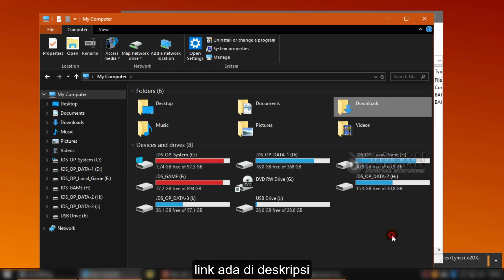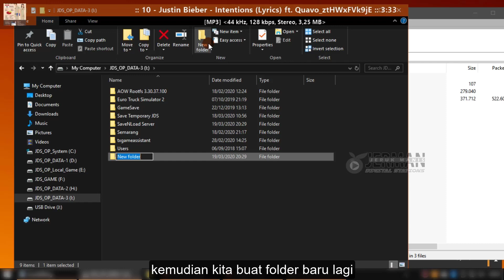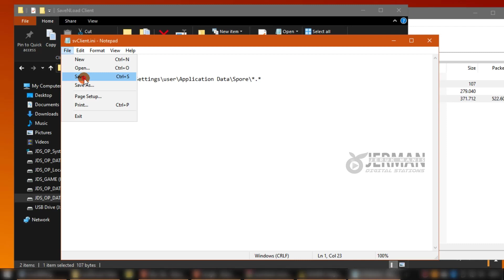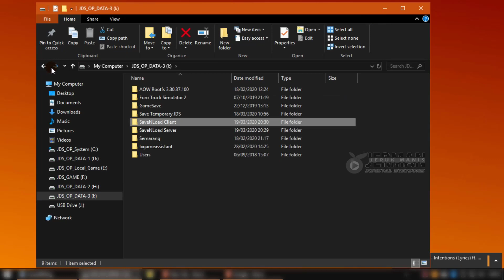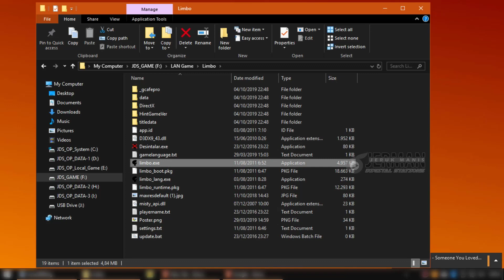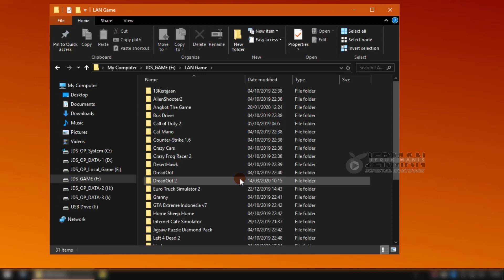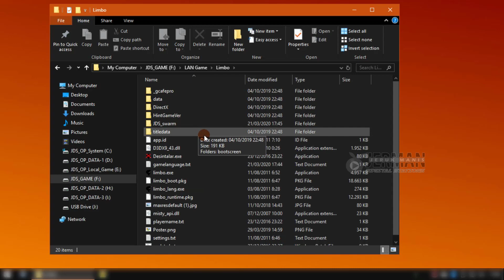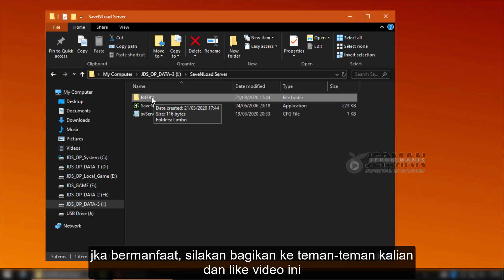Save Game Offline Diskless dan Virtual | SaveNLoad Server Client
Halo semuanya, ini ada video baru lagi di JDS Game Arena
Pernah main game offline di warnet? sudah setengah main, dan besok mau dilanjut lagi gak bisa? harus mulai dari awal?
pakai SaveNLoad Server Client saja, dengan ini... user warnet kamu bisa melanjutkan game di lain waktu.

SaveNLoad ini tidak terpengaruh dengan Game Menu / Updater apapun. Karena SaveNLoad ini sebuah aplikasi/program khusus untuk save game di warnet.